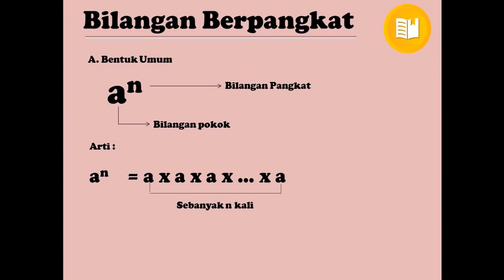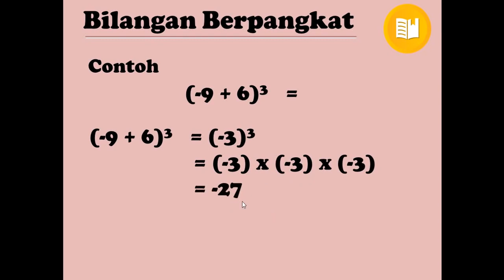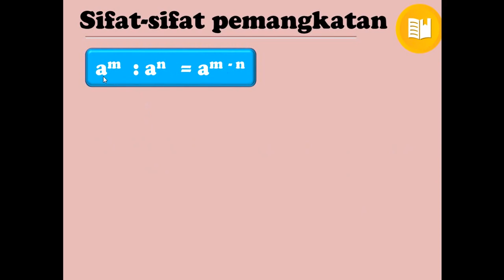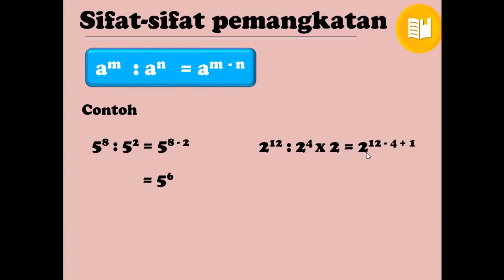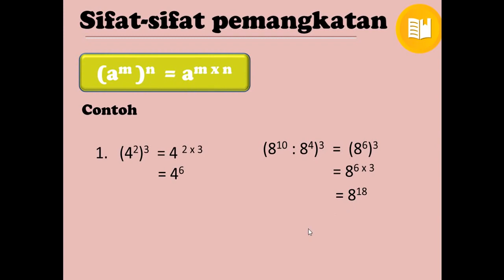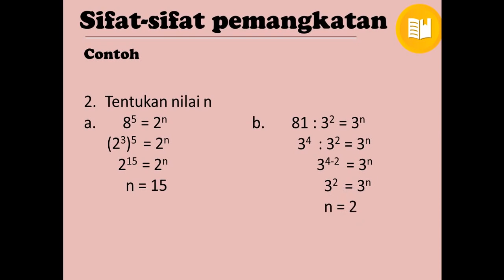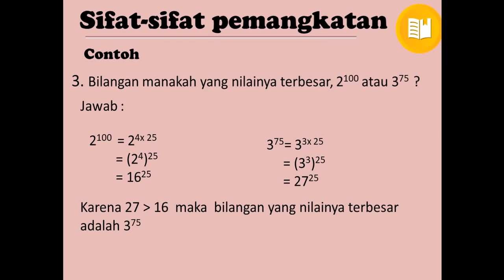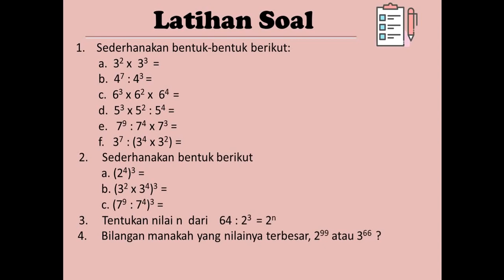Bilangan berpangkat kelas 7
Dari konten sebelah silahkan ditonton